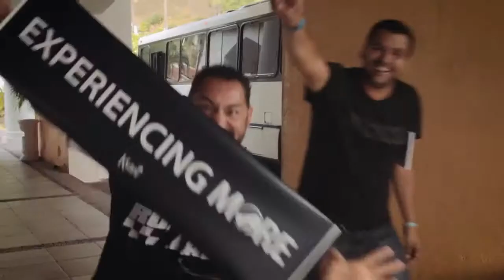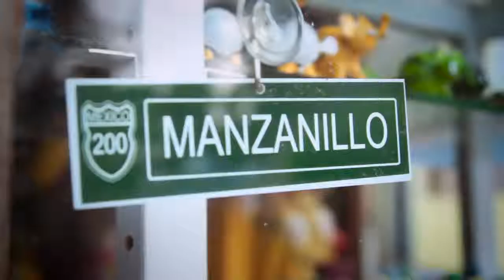Dreams Camp Manzanillo 2015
Dreams Camp Kyani Manzanillo 2015